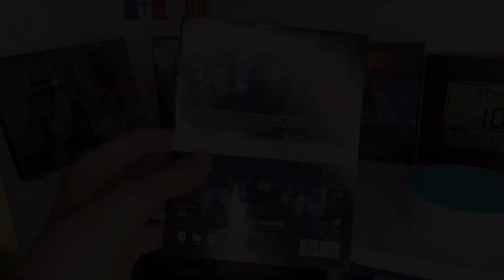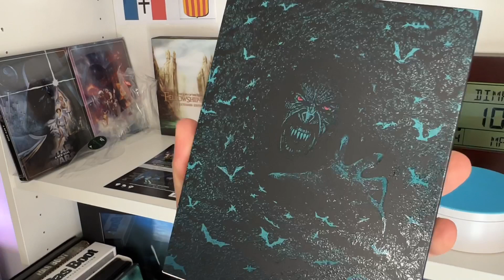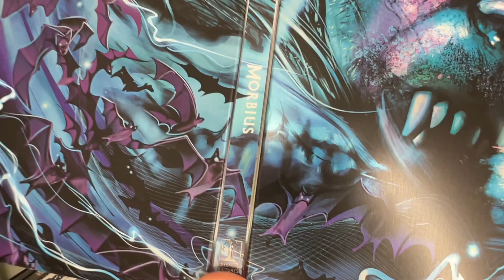PREMIUM DAY Episode CXXXIV: Morbius Fullslip WeET Collection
Mon matos:
Téléviseur: Philips Ambilight 3, 140cm OLED 754 series
Lecteur 4K: Panasonic DP-UB820
Home cinema: Yamaha RX-V4A + NS-P41

My ratings:

01/10 = Garbage waste of time
02/10 = Garbage waste of time with a tiny something
03/10 = Very not good but could’ve been good
04/10 = Not good and sad cause could’ve been a good/great movie
05/10 = Ok movie, was entertaining
06/10 = Good movie was entertaining.
07/10 = Very good movie I recommend it.
08/10 = Excellent movie, must see
09/10 = Very excellent movie. Must see and own.
10/10 = Outstanding, In the legend of cinema

Les douze films du Clan des X (10) classés:

1-Das Boot

2-Le compte de Monte-Cristo (1998)
3-King Kong (2005)
4-La grande vadrouille
5-Terminator 2: Judgment day
6-Contact
7-The Abyss
8-Whiplash
9-Heat
10-La soupe aux choux
11-Le diner de cons

12-The Lord of the rings (non classé pour le moment)

13-??